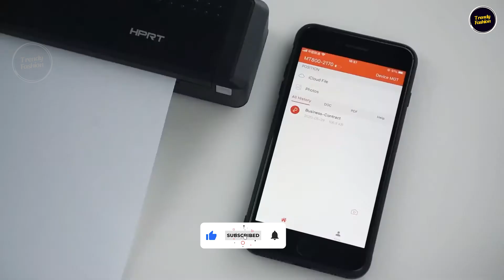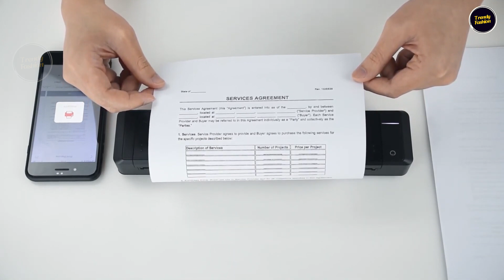"Portable Printer Review: Print On-The-Go Anytime, Anywhere!"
INK-less Printer | HPRT MT800 | HPRT MT800 Portable A4 Thermal Printer - Portable and Powerful.

Product Link :
HPRT Protable Printer

"Explore the convenience of a portable printer that lets you print documents, photos, and more, anytime, anywhere. Whether you're traveling, working remotely, or in need of quick prints, this compact printer has you covered. In this video, we review the top features, print quality, and ease of use of this portable printer, perfect for students, professionals, and on-the-go users. Find out how this gadget can make your life easier and more efficient with wireless printing and fast setup!"

Portable printer review
On-the-go printing
Travel printer
Compact printer
Wireless portable printer
Mini printer for documents
Portable photo printer
Small printer for travel
Best portable printer for students
Portable inkjet printer
Portable printer setup
Portable office gadgets
USB portable printer
Lightweight printer for travel

Portable printer
Best portable printer 2024
Compact printer for travel
Wireless portable printer
Travel printer review
Small printer for on-the-go
Portable photo printer
Lightweight printer
Rechargeable portable printer

printer
portable printer
top portable printers 2021
mobile printer
thermal printer
how to print
Ink-less printer
printing machine
hprt printer
HPRT
hprt printer mt800
mt800
professional printers
label printer
portable thermal printer
best portable printers
Trendy Fashion
Inkjet Vs LASER
Printers
Inkjet printers?
LASER Printers
Laserjet vs Inkjet
how printers work
how LASER Printer Works
How Inkjet Printer works
Printer wokring
types of printers
which printer to buy ?
India
prices
Toner
Cartridge
Ink Tanks
HP
EPSON
LG
Samsung
RICOH
Brother
Priters
all in one
best printers
budget printers
Inkjet
Laser
trendy fashion
hindi

Portable printer setup guide
Wireless printer for remote work
Portable inkjet printer
Best travel printer for documents and photos
USB-powered portable printer
Portable office gadgets
Compact printer for professionals
Affordable portable printer

Portable thermal printer
Portable Bluetooth printer
Inkless portable printer
Pocket-size printer
Portable A4 printer
Portable printer comparison
Best mobile printer for travel
Small printer for office use
Portable printer unboxing
Battery-powered portable printer